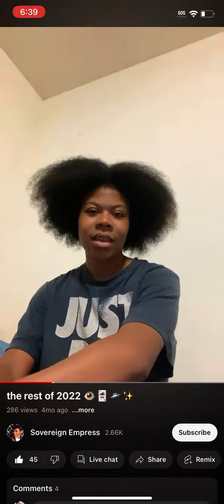War in Russia & Ukraine Spiritual Breakdown | war between Pleiadian & Reptilian races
This video is the confirmation of this download 👁️
The Ukraine & Democratic Party were publicly funded by company FTX, which filed for bankruptcy November 11th and is now being sued, along with all partners involved 👁️
The company FTX used customer funds, without consent, and was not able to repay or refund cryptocurrency to customers before filing for chapter 11 bankruptcy 👁️

NewAgeInvesting FTX Ties to DEMOCRATIC Party and UKRAINE?? | United States digital currency??